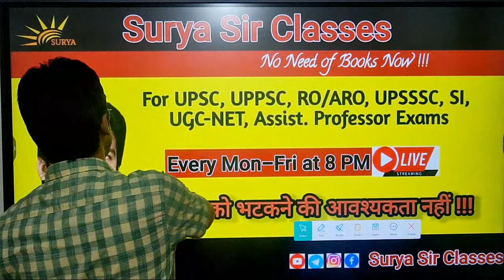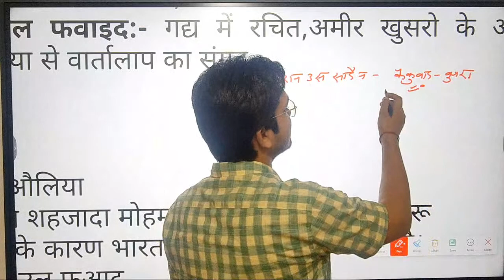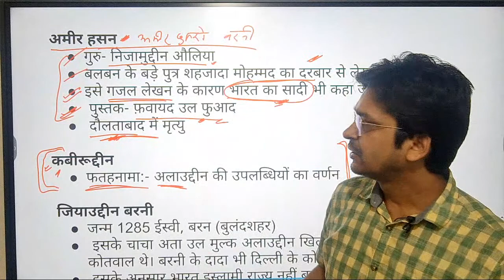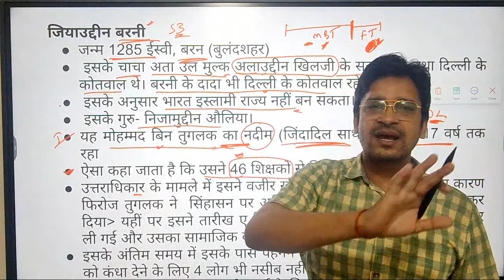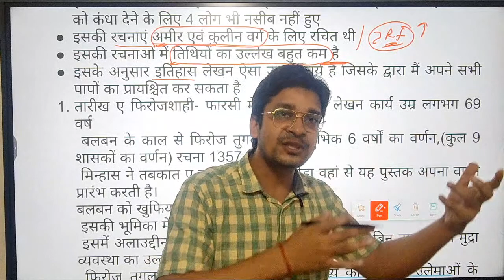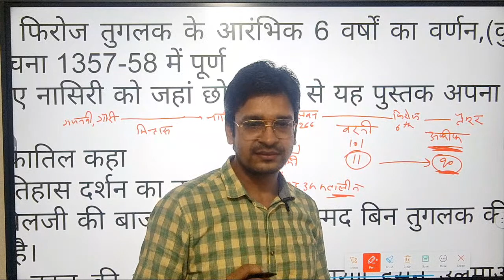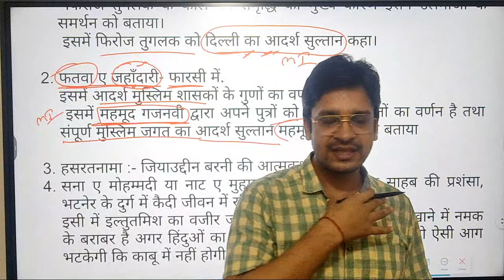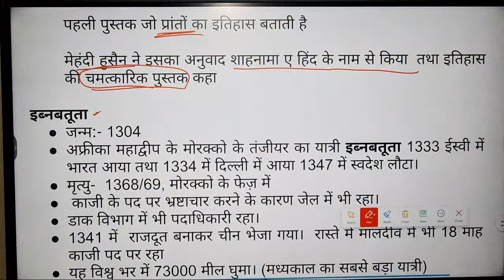Amir Hasan (Bharat ka Sadi) || Jiauddin Barni || Malik Isami || Literature of Delhi Sultanate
For UPSC UPPSC UPSSSC Assistant Professor UGC-NET SI Exams